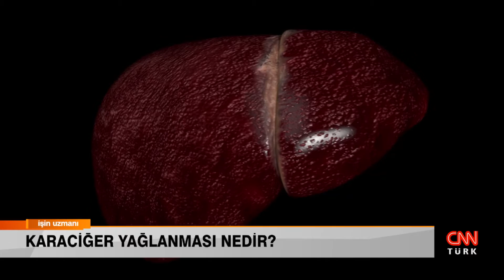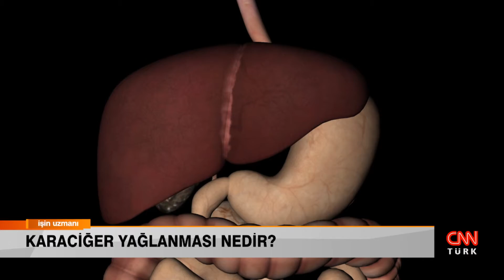İŞİN UZMANI//KARACİĞER YAĞLANMASI NEDİR?/DOÇ. DR. EMİNE KÖROĞLU- İÇ HAST. VE GASTROENTEROLOJİ UZMANI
İç Hastalıkları ve Gastroenteroloji Uzmanı Doç. Dr. Emine Köroğlu, karaciğer yağlanması hakkında merak edilenleri İşin Uzmanı'nda anlattı...

Karaciğer yağlanması belirtileri nelerdir?
Karaciğer yağlanması en hızlı nasıl geçer?
Karaciğer yağlanması ne iyi gelir?
Karaciğer en hızlı nasıl temizlenir?
Karaciğer sorunları ciltte nasıl belirtiler verir?
Karaciğer yağlanması ne yememeli?
Karaciğer yağlanması nasıl temizlenir?
Karaciğer yağlanması tamamen iyileşir mi?
Karaciğer yağlanması nasıl önlenir?